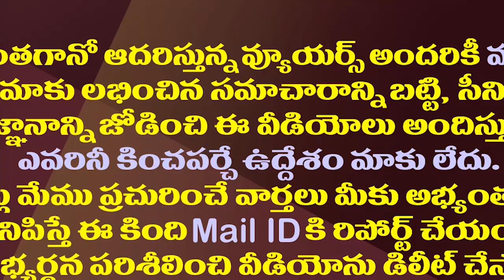టీడీపీతో పొత్తు ప్రకటన..పవన్ కు జనసైనికుల ఝలక్| Kapu Community Is Grousing Against Pawan Kalyan